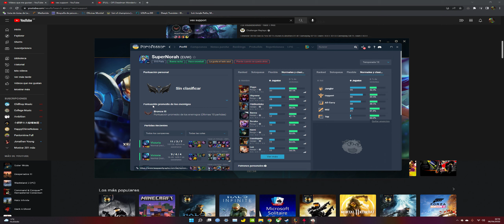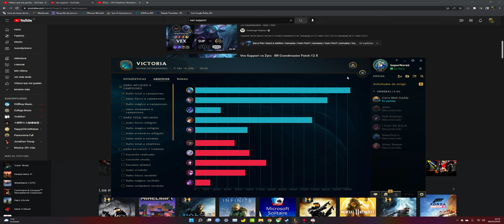LoL S12 035 Vex mid vs Ahri 10-3-7 Normal